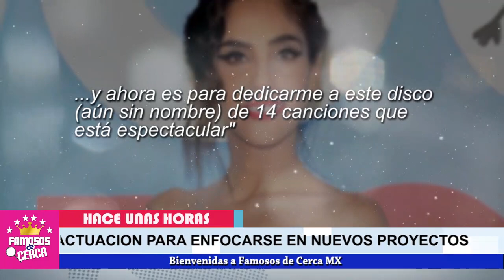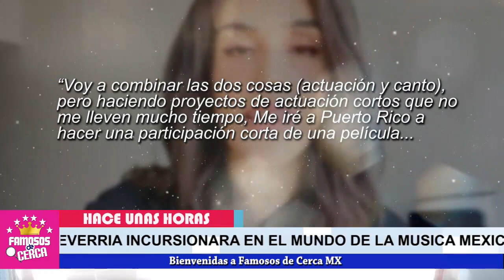⛔ 𝗛𝗢𝗬 !!! Sandra Echeverria 𝗗𝗘 𝗨𝗟𝗧𝗜𝗠𝗢 𝗠𝗢𝗠𝗘𝗡𝗧𝗢 " Se DESPIDE " 😭😩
Sandra Echeverria con sentimientos encontrados NOS DA ESTA NOTICIA

 BIENVENIDOS!!!
suelta la sopa
televisa
exclusivas
venga la alegria
tv azteca
polemica
chismes
Entertainment
farandula mexico